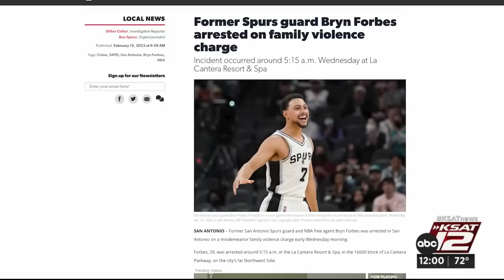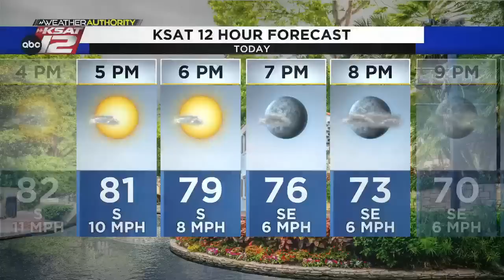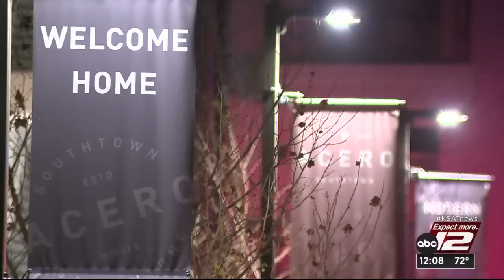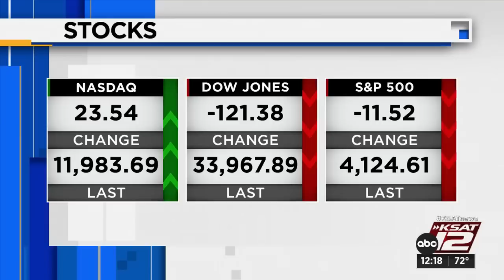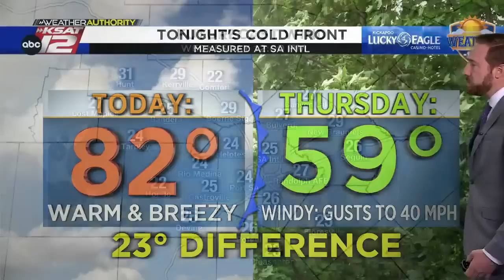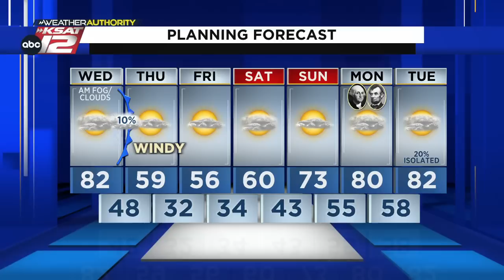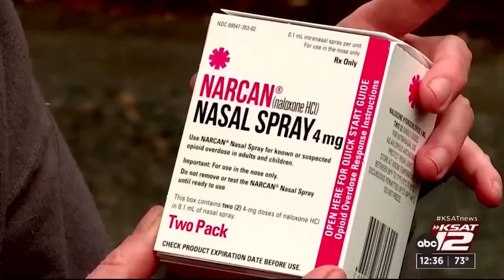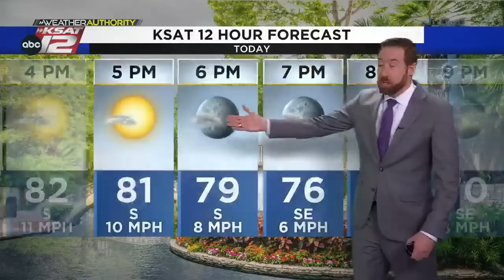KSAT12 News at Noon : Feb 15, 2023